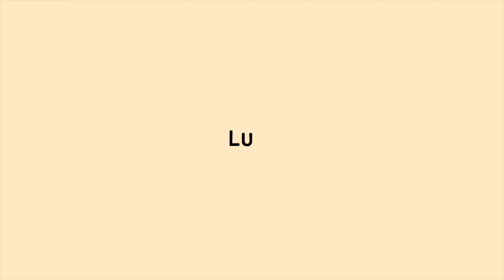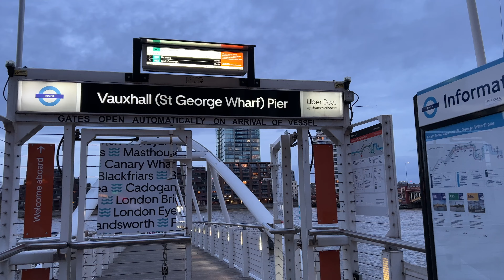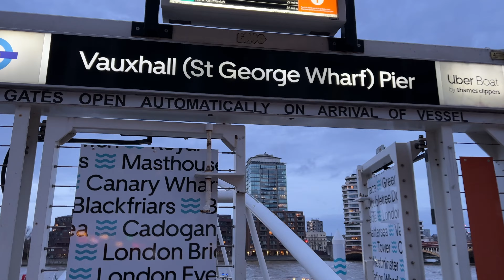weekend with the girls in London: Uber boat, walks + cozy nights in.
Hey everyone!
Another one from me here in London. In this I head over to Bristol to my cousins wedding and then have a girls weekend in London including a booze cruise on the river Thames on the Uber boat!

Filmed on:
Sony ZV1 and iPhone 13 Pro Max